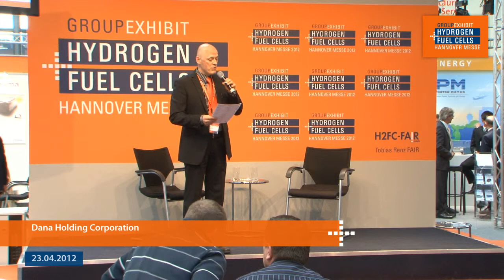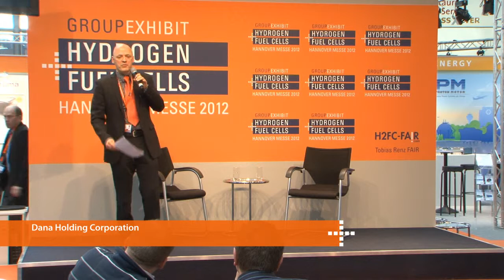Dana Holding Corporation at the Public Forum at the Group Exhibit Hydrogen + Fuel Cells 2012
Dana Holding Corporation, Maumee, OH, USA at the Public Forum on Monday, April 23, 4:40 pm. Speaker: Dr. Raimund Stroebel, Director European Fuel Cell Products Topic: Fuel cell components ready on the edge of commercialization